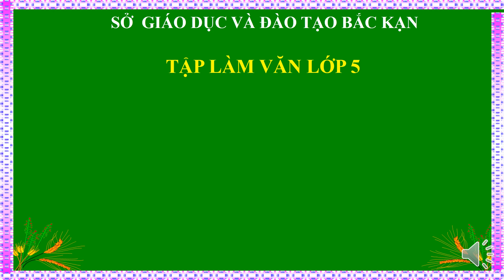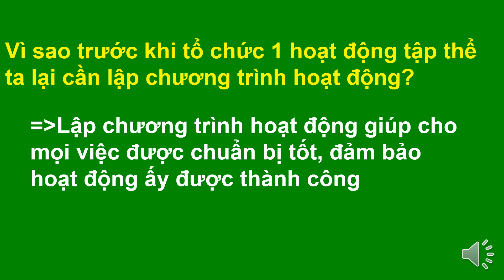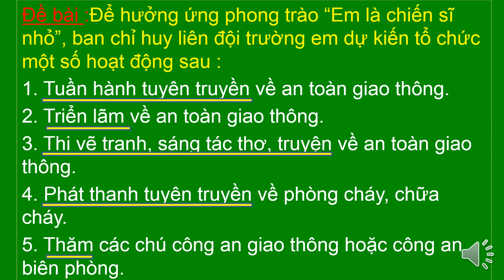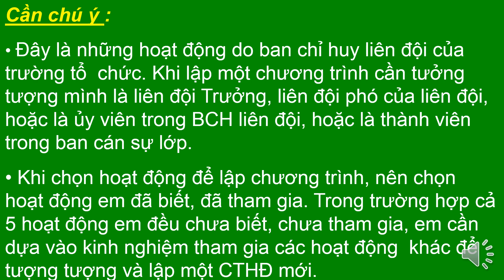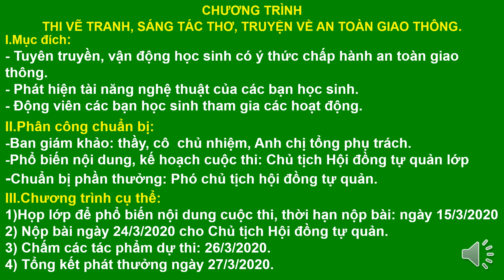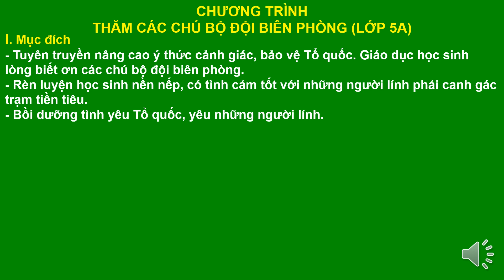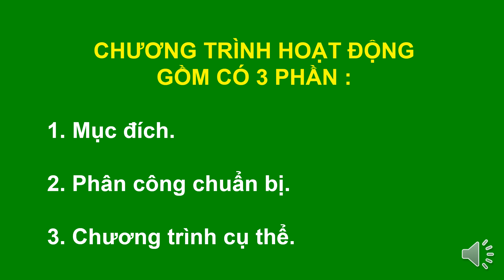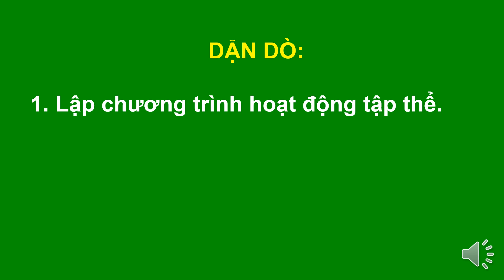TIẾNG VIỆT LỚP 5: TẬP LÀM VĂN (TIẾP THEO)